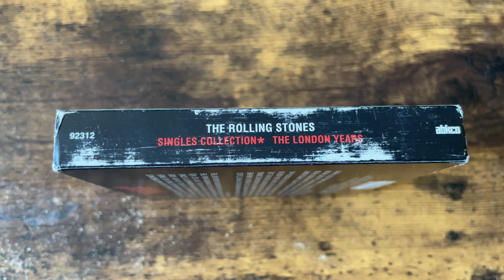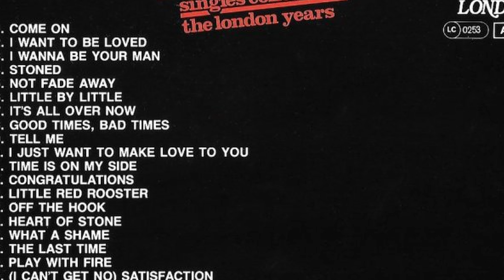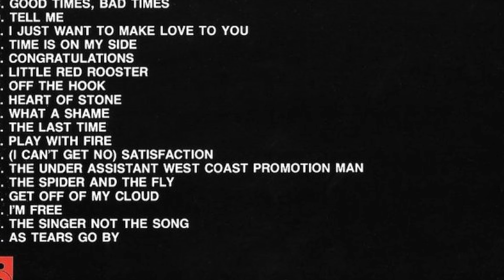The Genius of The Stones' Early Singles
In 1989, Allen Klein and ABCKO released The Singles Collection: The London Years CD boxset which was the first time that all of the Stones' singles were collected in one place.  This gem takes us back to the band's early days in swinging London, capturing the essence of their raw energy and rebellious spirit. From classics like "Satisfaction" to lesser-known gems, this collection is a treasure trove for any Stones fan.  Join me and Scott Galupo as we talk about the goodness found in this collection.

Follow Hang Fire: A Rolling Stones Podcast!